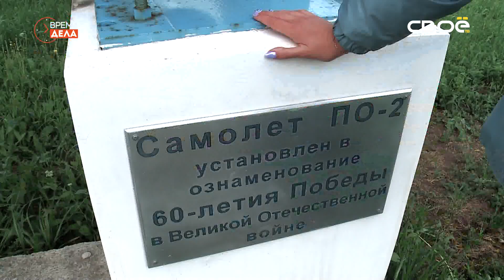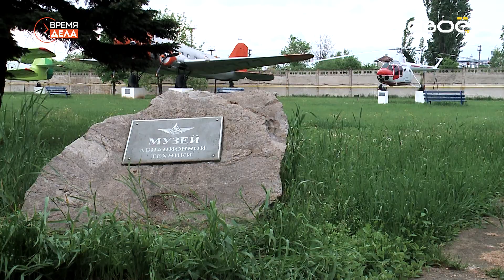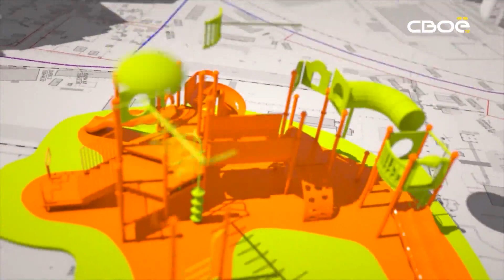Время Дела. Летнее и познавательное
А вы знали, что все природные ископаемые, находящиеся в недрах Ставропольского края, в денежном эквиваленте составляют почти 4 триллиона рублей. Ведущие проекта "Время дела" Маша и Рома в этот раз станут вашими туристическими гидами по Ставрополью. Не только о красотах расскажут, но и о полезных ископаемых, истории, литературе, ну и, конечно же, о местных инициативах. Жители города Минеральные Воды и посёлка Затеречного - ищите себя на кадрах.